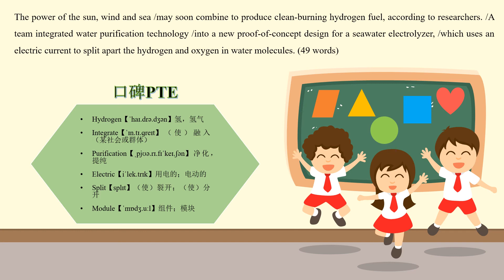RA1311 Y Hydrogen fuel氢燃料